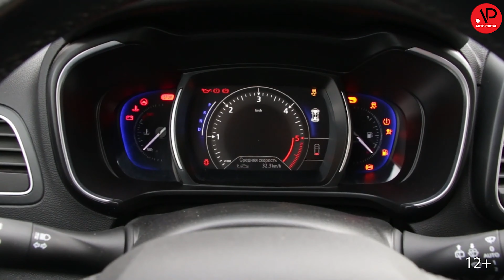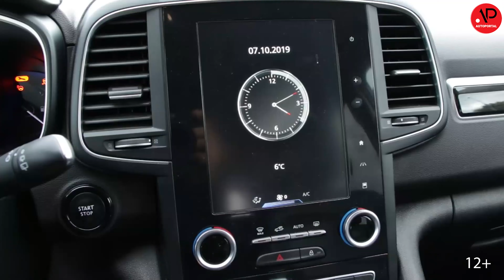Renault Koleos vs Skoda Kodiaq / Можно сравнивать?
Тест-драйв с Нуля представляет сравнительный обзор двух кроссоверов - Рено Колеос и Шкода Кодиак. Какой из них лучше по-вашему - пишите в комментариях

Партнер проекта: Nanoprotec

Автосервис полного цикла NANOPROTEC:
Кольцевая дорога, 22

Аренда спортивных автомобилей в компании Exotic Cars:
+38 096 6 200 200
Кольцевая дорога, 22 (территория автосервис NANOPROTEC)